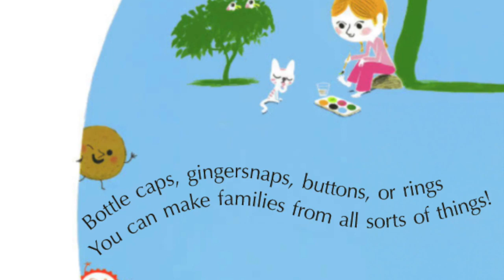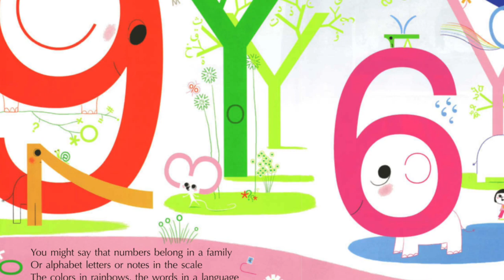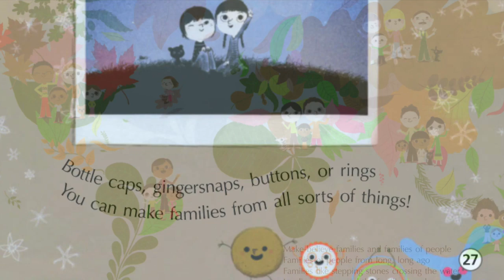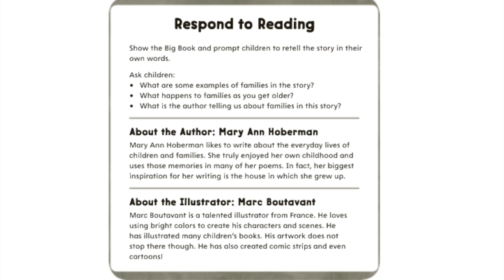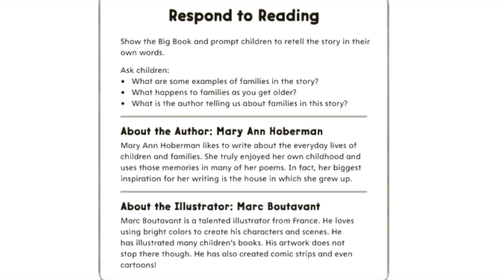Read Aloud | Kinds of Families by Mary Ann Hoberman